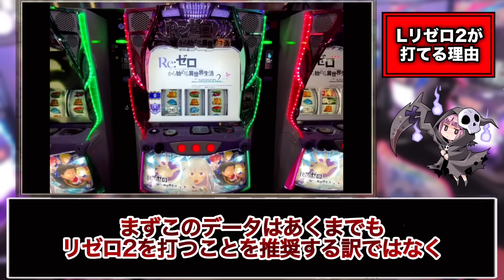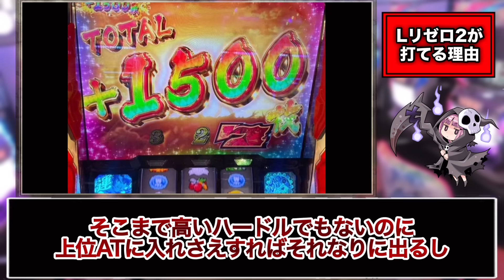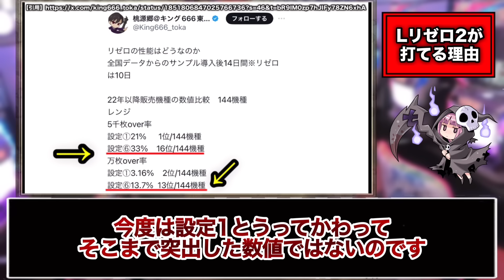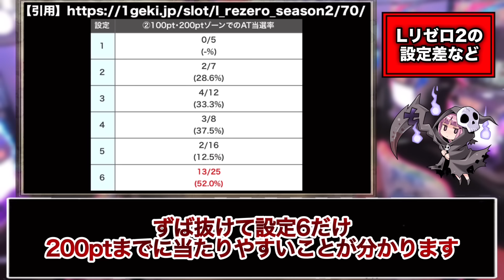スマスロ「リゼロ２」勝ちたい人絶対に見てください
スマスロリゼロ２、実践値や設定差などの情報まとめ！

【楽曲素材】
魔王魂さん

(注)この動画の内容は、テレビで放送されたもの、またネットの記事やSNSの情報をまとめたものであるため、真実とは異なる点もあると思います。ご了承ください。